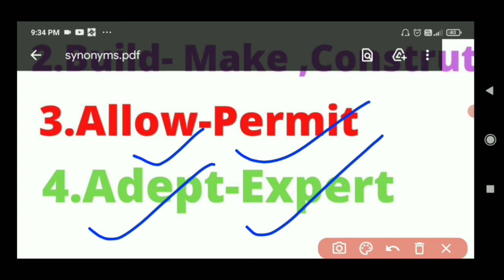SYNONYMS MOST IMPORTANT SYNONYMS#ALL COMPETITIVE EXAMS#ALL BOARD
SYNONYMS#MOST IMPORTANT QUESTIONS#ALL BOARD EXAM#ALL COMPETITIVE EXAMS

hii guys मैं आप लोगों को इस वाले वीडियो में synonyms ko ekdam basic se clear Karne vala hun